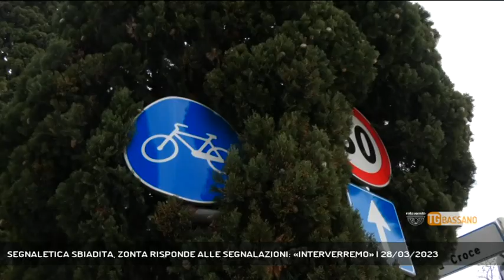SEGNALETICA SBIADITA, ZONTA RISPONDE ALLE SEGNALAZIONI: «INTERVERREMO» | 28/03/2023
TG Bassano del Grappa 28/03/2023 - BASSANO DEL GRAPPA - Dopo le vostre segnalazioni e il reportage di Rete Veneta dei marciapiedi di Bassano ridotti a un colabrodo, l'assessore Andrea Zonta risponde alle tante domande sollevate dai nostri servizi. - Intervistati ANDREA ZONTA (Vicesindaco di Bassano del Grappa) (Servizio di Sharon Di Carlo) - Segui Rete Veneta anche sul digitale terrestre! Visita il sito